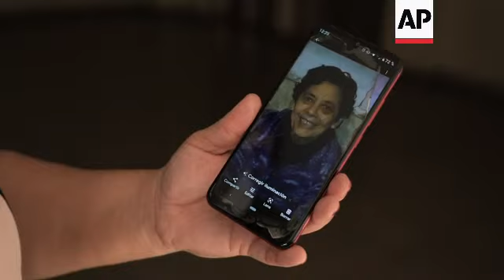Argentina reached 100K COVID-19 deaths milestone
(14 Jul 2021) Argentina registered 100,000 deaths from COVID-19 Wednesday, evidenced by new graves in cemetery COVID "sections."
Argentina was struggling economically even before the pandemic and many citizens ignored quarantine regulations so they could make a living and support their families.
Then restrictions on gatherings were relaxed over the Christmas holidays and Argentina's southern hemisphere summer, encouraging people to let down their guard and spend time together. The vaccination effort has also been lagging.
The South American country is among the top 13 countries worldwide in terms of deaths per million inhabitants according to the latest data from the Johns Hopkins University Coronavirus Resource Center.
The United States has confirmed the most COVID-19 deaths at about 608,000, followed by Brazil (536,000), India (411,000), Mexico (235,000) and Peru (195,000). France, Russia, Britain, Italy and Colombia have each reported well over 100,000 deaths, according to the coronavirus resource center of Johns Hopkins University.
The center said about 4,052,000 people around the world are confirmed to have died from COVID-19.
The death toll is believed to be much higher in many countries because of misdiagnoses, inadequate testing and other factors.
While struggling to survive from COVID-19 in Buenos Aires, Paola Almirón learned that four infected relatives had been admitted to the same hospital she was in.
Almirón was able to survive, but most of those close to her did not.
"My mother died first, two days later my sister and three days later my aunt. It was terrible to go to the cemetery with my brother three times in a week, "said Almirón, 38, who works as a nurse supervisor at the Luisa Cravena de Gandulfo General Hospital, located in the town of Lomas de Zamora, 26km (16 miles) south of Buenos Aires.
Argentina, while continuing to combat the virus, has carried out more severe quarantines than other countries in the region, such as Mexico.
It is currently fighting to improve its health situation by accelerating vaccination plans in the midst of a consolidated plateau of infections and with the Delta variant looming as a threat in the southern winter.
"I feel bad, it was not what one thought was going to happen ... this is a hard, very hard figure," said clinical doctor Luis Cámera, who is one of the advisers to the president Alberto Fernández.
Cámera attributed the sad figure to "some errors" committed during the quarantine and to the damage generated by the Andina (Lambda) and Manaus (Gamma) variants, which caused havoc in neighboring countries.
According to Cámera, the Argentine quarantine was not strict enough allowing almost daily demonstrations of hundreds and thousands of people in the Argentine capital.
So far, 15 cases of the Delta variant have been identified in Argentina and were linked to "international travelers" or people related to them, according to the Ministry of Health.
Nine cases were detected in the last week and came from the United States, Mexico and Paraguay.
Argentina has a population of about 45 million. Some 20.6 million people have received a first dose of the three available types of vaccines - Sputnik, AstraZeneca and Sinopharm - and about 5.1 million have received two doses, according to official figures
About 20 million people have received a first dose of the three available vaccines and only about five million the two doses, out of a population of 45 million, according to the latest official figures.